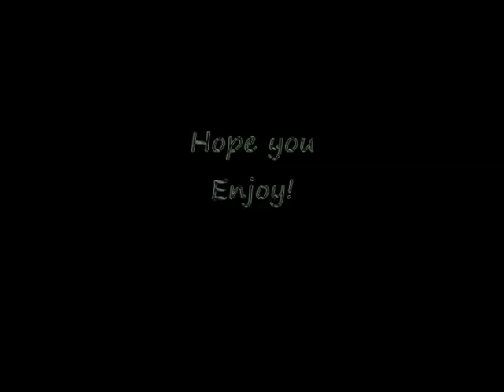Anime fighting mix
My personal amv come back

its been a while since i made an amv and a friend of mine gave me a suggestion I couldent back down from and this is the result

editing program used WMM
song - Twisted Transistor by Korn

~ Anime used ~
Grenadier
Soul Eater
Full Metal Panic
Angel Beats
Tenjou Tenge
Hellsing Ultimate
Claymore
Bleach
FLCL
Kurenai
Kenshin
karas